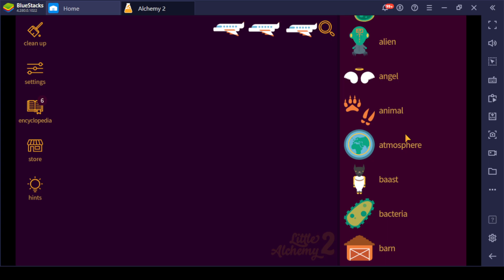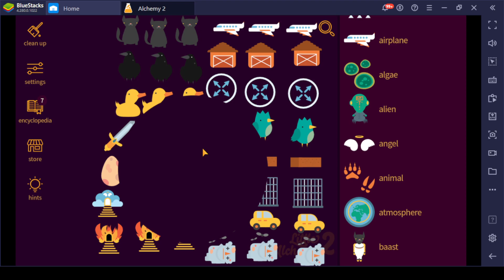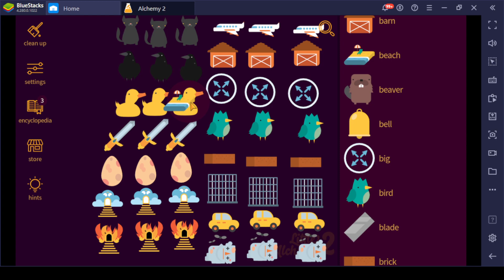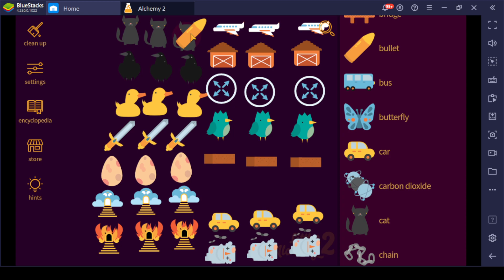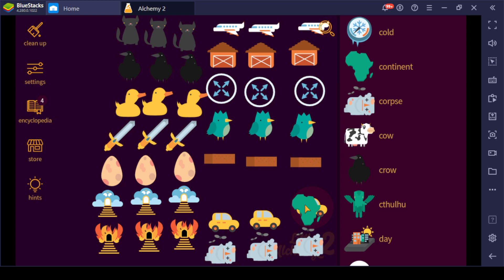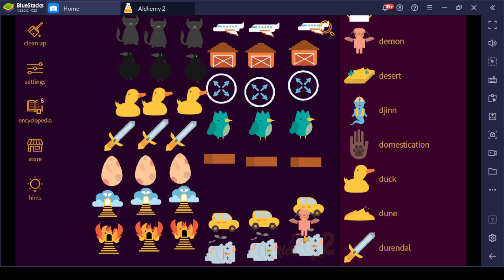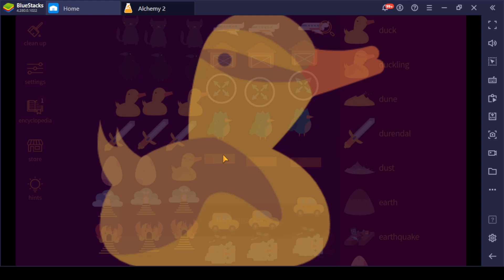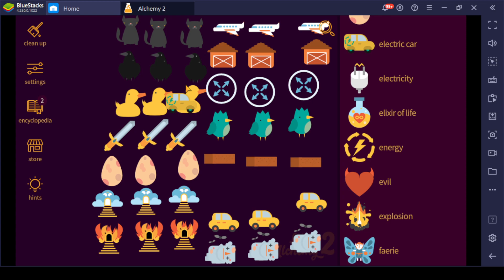Alchemy 2 EP 4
# Alchemy 2